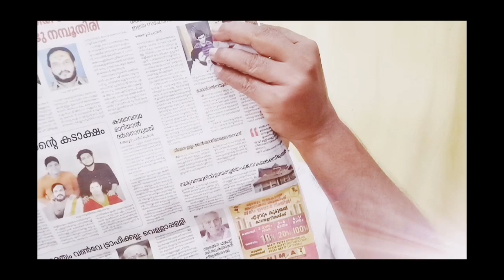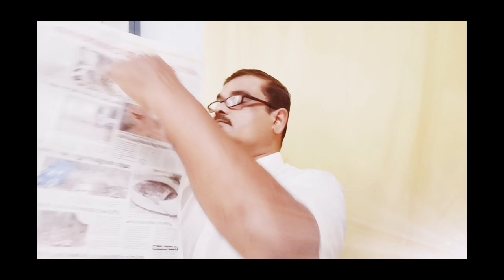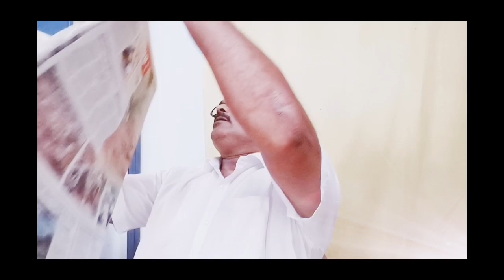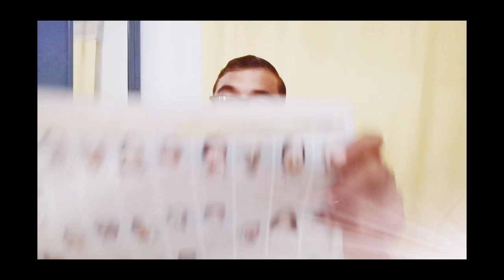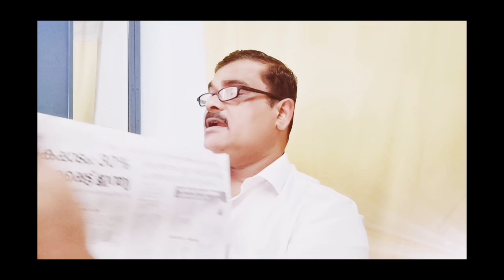18/10/2021, തിങ്കളാഴ്ച കേരളകൗമുദിയിൽ നിന്നുള്ള വാർത്ത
18/10/2021, തിങ്കളാഴ്ച കേരളകൗമുദിയിൽ നിന്നുള്ള വാർത്ത